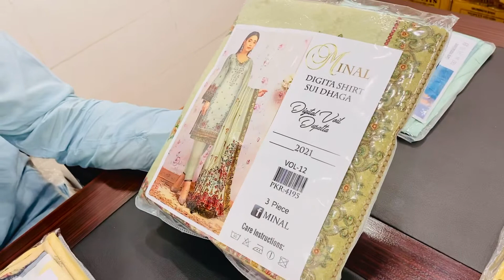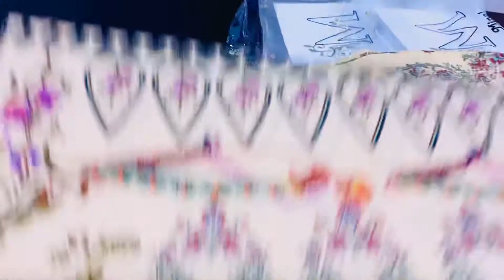MINAL SIRES SUI DAGHA COLLTION 3PICE VOIL DUPTA SUPER WHOLSALE FAISLABAD